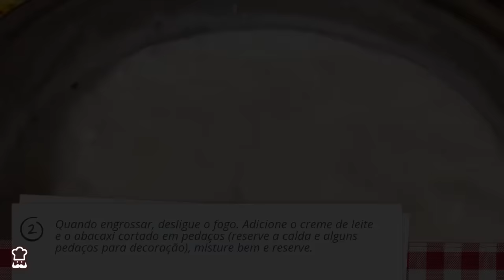Pavê de abacaxi // fácil e rápido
No TudoReceitas.com ensinamos você a preparar esta sobremesa fácil e rápida, para que não perca muito tempo na cozinha, não estresse e consiga agradar a todos! O resultado final é tão gostoso quanto um pavê mais elaborado, e com certeza não irá dececionar. Assista a este vídeo com a receita de pavê de abacaxi fácil, e experimente!

INGREDIENTES:
- 1 Lata de abacaxi em calda
- 1 Pacote de biscoito maisena ou champagne

Para o creme:
- 1 Lata de leite condensado
- 1 Caixa de creme de leite
- 1 Colher de sopa de manteiga
- 0.5 Xícara de leite